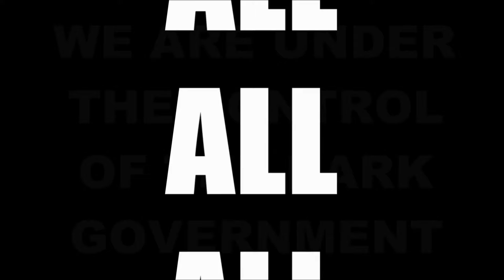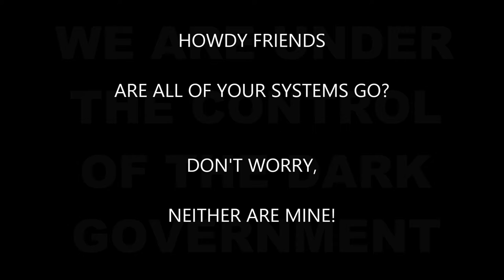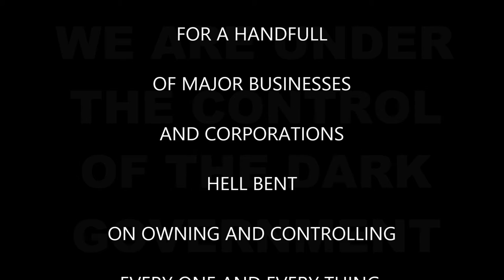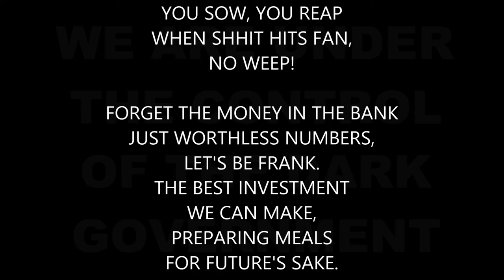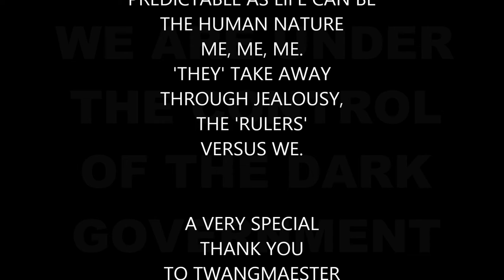'GO' World Record Attempt 0001. ALL SYSTEMS GO. Practice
This is a recording of a 'warm up' practice session, part of the preparation needed for a world record attempt for 'the longest "GO" ever recorded'
* Current World Record: unknown
* This Attempt:  00hrs 00mins 29secs
* My Personal Best: 00hrs 00mins 29secs
This 'experiment' was testing longevity, pitch, tune and consistency across the range.
It is also celebrating All Systems Go.